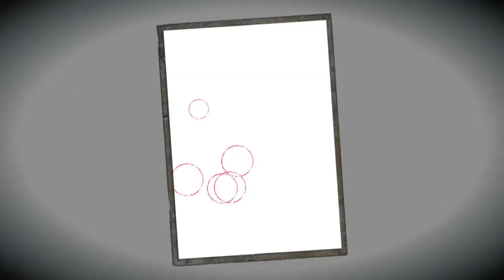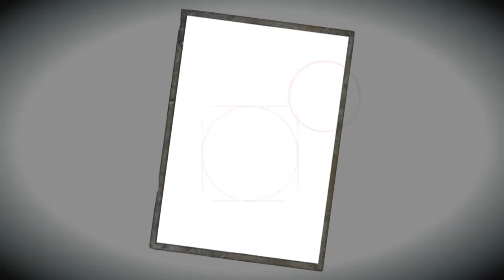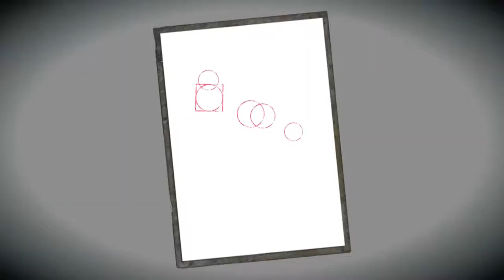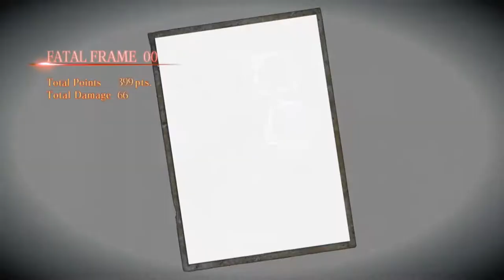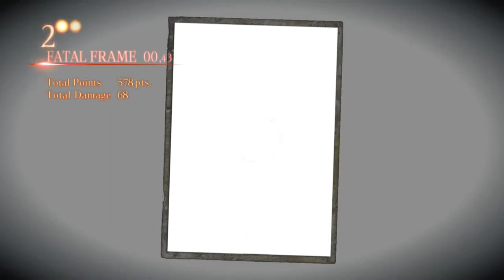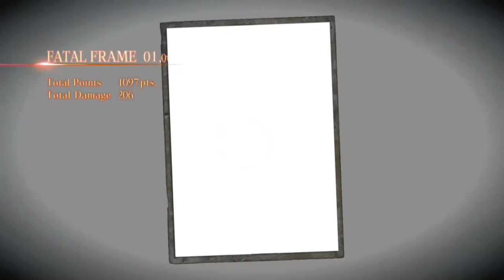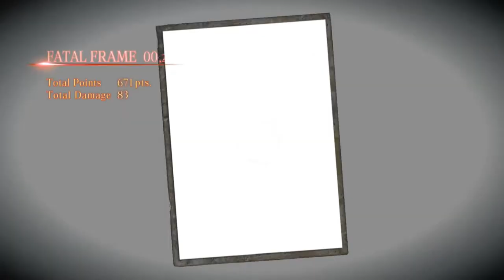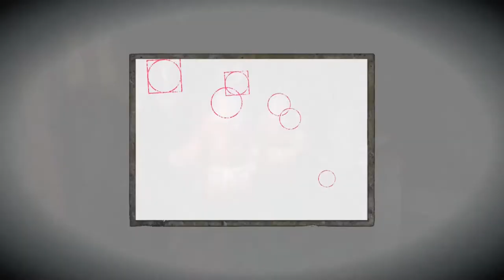Fatal Frame: Maiden of Black Water [Blind] | Episode 9 - Twilit Peak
In this episode of Fatal Frame: Maiden of Black Water [Blind], we finally search for Hisoka in the Twilit Peak!